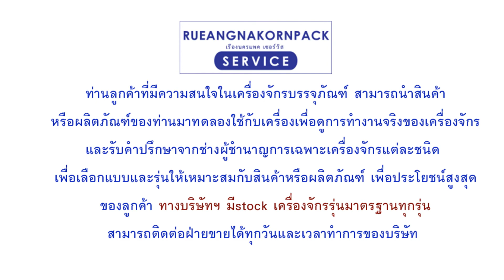เครื่องยิงเลเซอร์ พิมพ์วันที่ผลิต วันหมดอายุ บาร์โค้ด ด้วยเลเซอร์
11/440 ซอยเลิศพัฒนาเหนือ แขวงบางค้อ เขตจอมทอง กรุงเทพ 10150